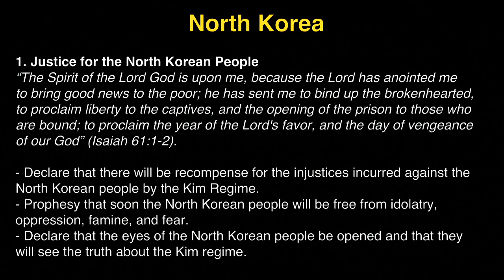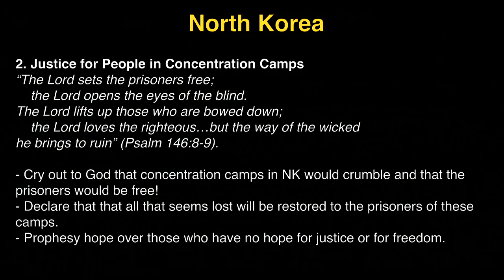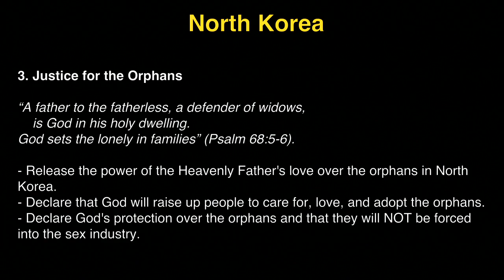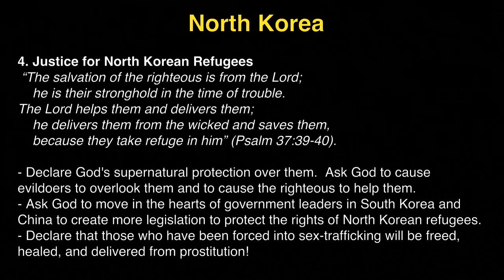K1 Prayer (R, 10/20/2016) by Michelle Kwak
Team: Michelle Kwak (praise leader, acoustic guitar), Kristen Hendricks (prayer leader), Judy Bohyun Kim (vocal), Delia Nugent (vocal).